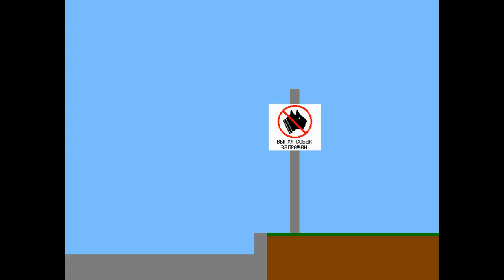Анимация Как Человек Выгуливал Собаку На Том Месте Где Нельзя На Улице России